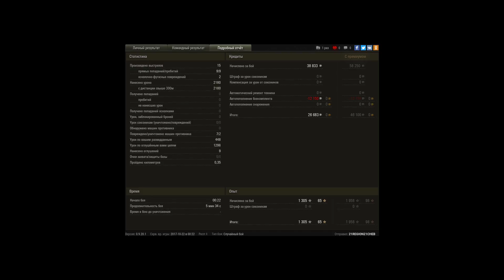Су 8 - Мастер! 7 версия